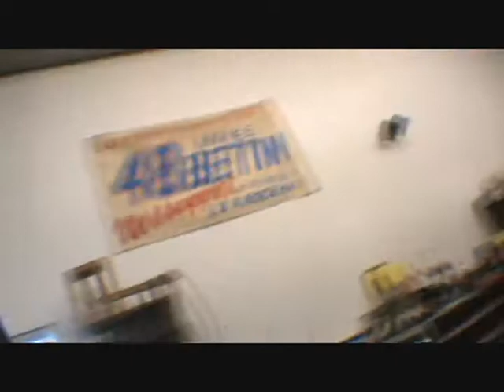2003 Trail blazer 4.2 motor replace with out pulling body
ok got more done on trail blazer today and decided not going to pull the body off it th change the motor.